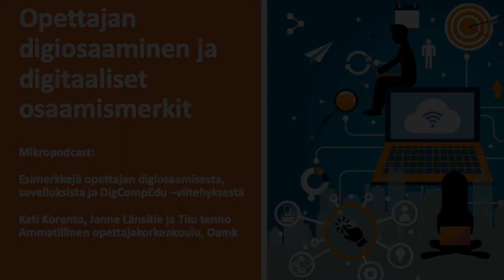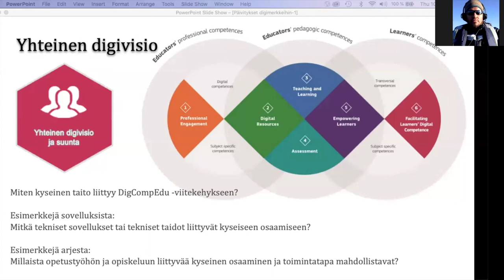Opettajan digiosaaminen: Yhteinen digivisio ja suunta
Opettajan digiosaaminen
Minipodcast: Yhteinen digivisio ja suunta -osaamismerkki kuuluu opettajan pedagogiisin opintoihin. Lyhyessä keskustelussa kerrotaan esimerkkejä aiheeseen liittyvistä toimintatavoista, sovelluksista sekä siitä miten aihe liittyy DigComEdu -viitekehykseen.